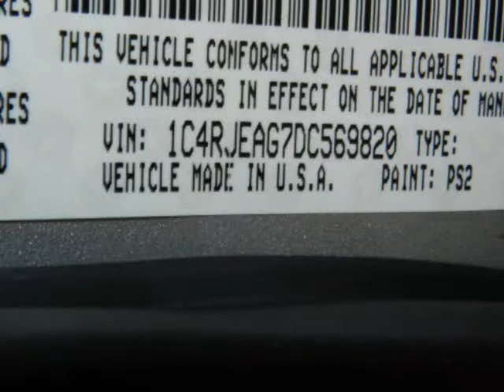2013 JEEP GRAND CHEROKEE LAREDO Pauls Valley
Hoyte Dodge RAM Chrysler Jeep is proud to offer Pauls Valley OK this

2300 N. HWY 75